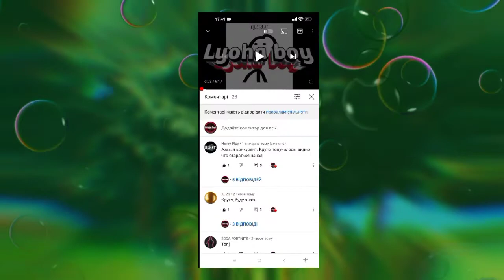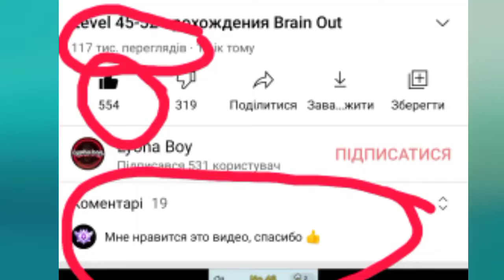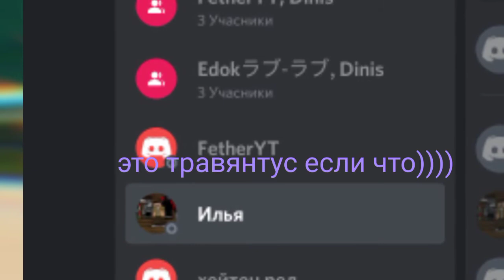Тупые алгоритмы Ютуба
В этом видео мы поговорим об тупых алгоритмах Ютуба.

Мой дискорд - lyohaboy#3636